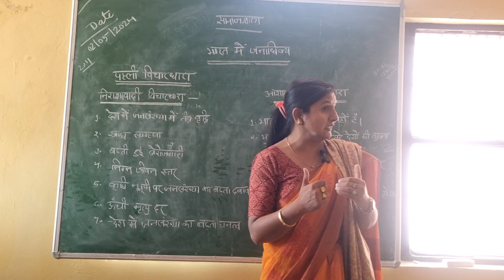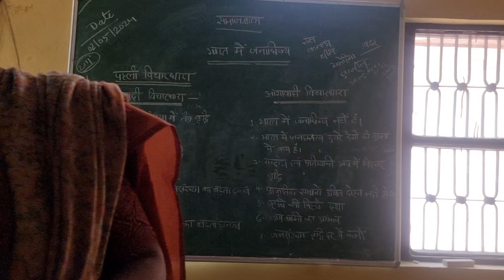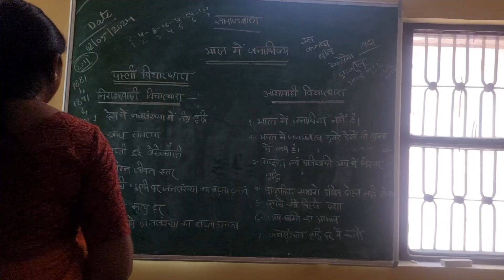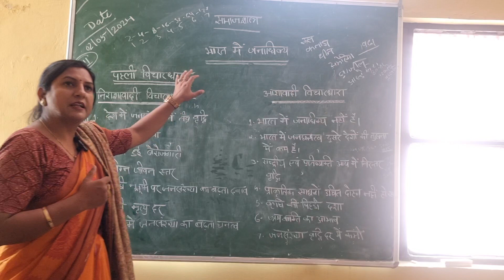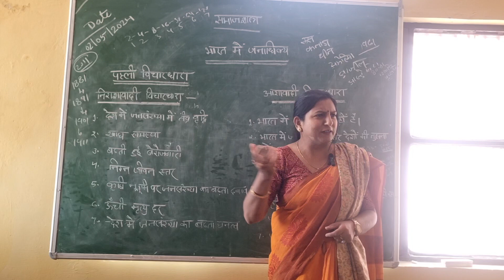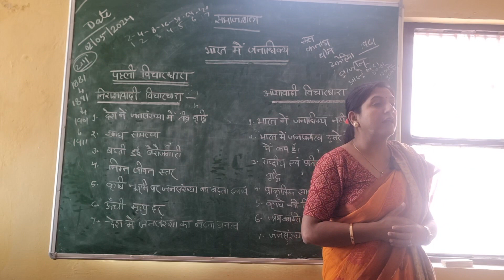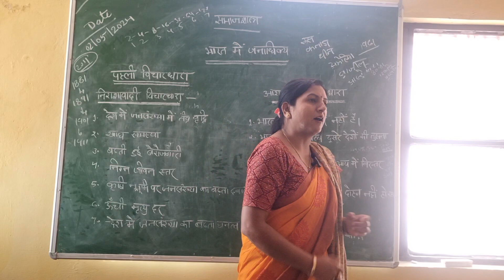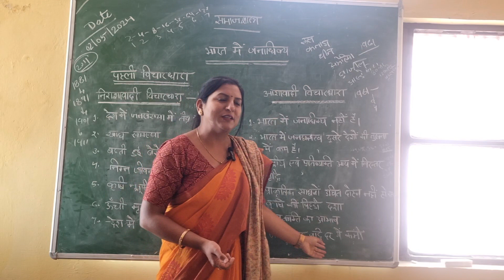भारत में जनाधिक्य, overpopulation in india